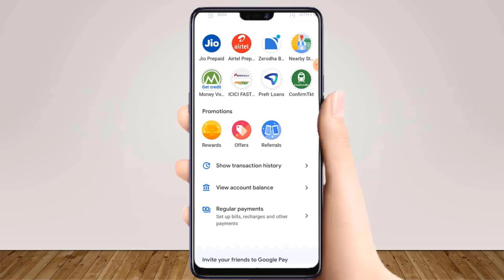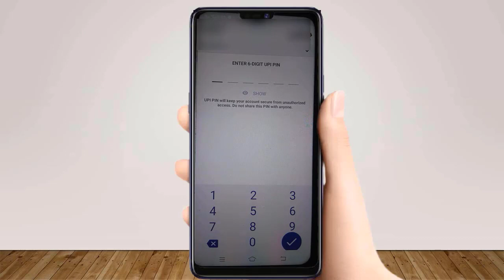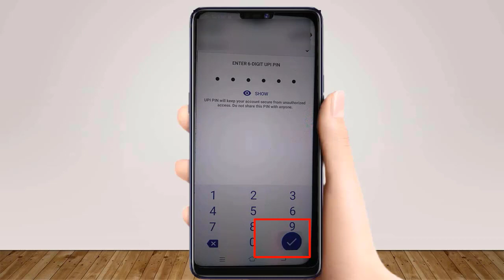Google Pay ka Balance Kaise Check karen | How to check balance on google pay | Technical Sweta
Hi Guys !
Guys aaj ke is video me bataya gya hai ki google pay me balance kaise check karen ya Google pay balance kaise check kare.
Guys agar aap bhi janna chahte hain ki google pay me paisa kaise check karte hain ya google pay se bank balance kaise check kare 2022 me ya google pay paisa kaise check karen ya google pay ka balance kaise check karte hain to aaj ka ye video aapke lie kaphi helpful hoga kyunki is video me bataya gya hai ki google pay par apna account balance kaise check karen. Guys agar aap youtube me search kar rahe hain ki google pay se balance kaise check kare ya google pay se account balance kaise check kare ya phir google pay se account ka balance kaise check karen ya phir google pay mein apna balance kaise dekhen to aaj ka ye video dekhne ke bad aapka google pay balance check problem se related sare dought clear ho jayenge.
Guys ye mera youtube channel hai aur is channel ka naam "Technical Sweta" hai. Guys is channel par aapko vibhinn prakar ke video milenge jaise ki phone pe account kaise delete kare phir phone pe wallet se account me paisa kaise bheje phir phone pe me bank account kaise link kare phir phone pe me bank account ko remove kaise kare phir phone pe account kaise banaye bina atm ke etc. Guys is channel par aapko phone pe se related lagbhag sare video hi milte rahenge jaise ki phone pe account kaise change kare phir phone pe account kaise bnaye 2022 me phir phone pe se paisa kaise bheje phir phone pe upi id kaise banaye aadi. Aur guys is channel par aapko google pay se related bhi lagbhag sare video hi mil jayenge jaise ki google pay bank account add problem kaise thik kare phir google pay se paisa kaise transfer kare phir google pay upi id kaise dekhe phir google pay se redeem code kaise banaen phir Google pay se loan kaise le sakte hain ya phir google pay se balance kaise dekhen ye sb video ham ak ak karke hamare channel me upload karte rahenge isliye aap mere is channel ko subscribe karke rakh sakte hain

This is my Youtube Channel named as "Technical Sweta". In this channel you can find How to change google pay account name or how to change google pay name new update or how to change Google pay account name or how to change name in Google pay account or how to change gpay name etc. So subscribe my channel for more videos.

Content Covered :-
How to check balance in Google pay
How to check bank balance on google pay 2022

Google Pay me name kaise change kare | How to change name on Google pay account | G pay name change

Google Pay Profile Picture Change kaise kare | How to Change Google Pay Profile Picture | Google Pe